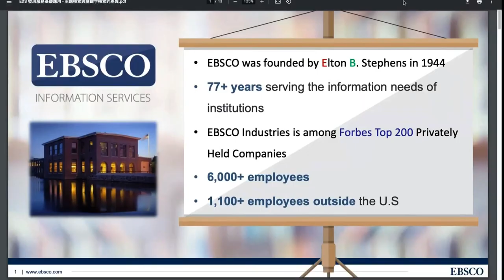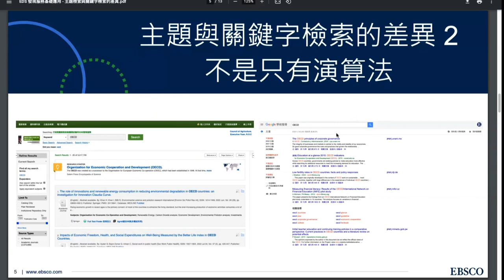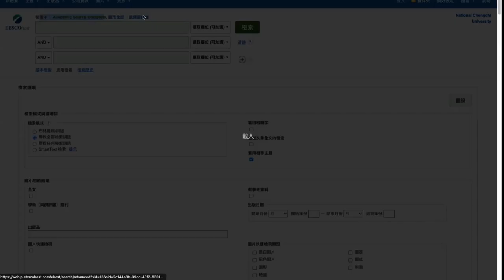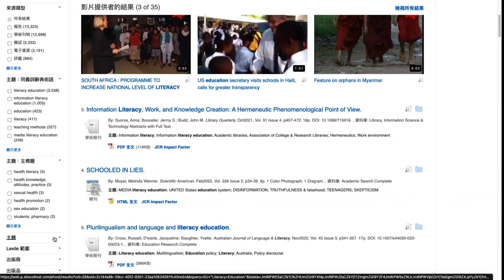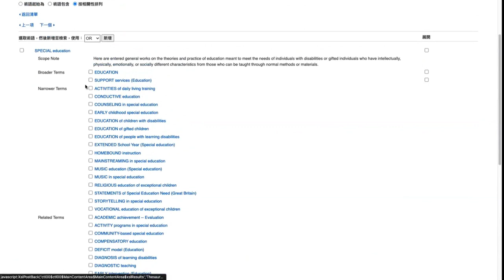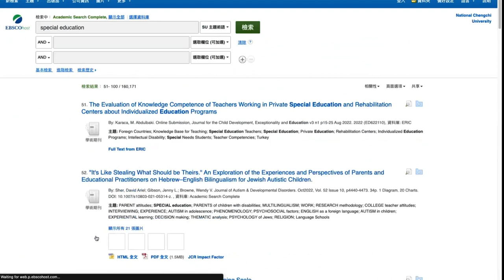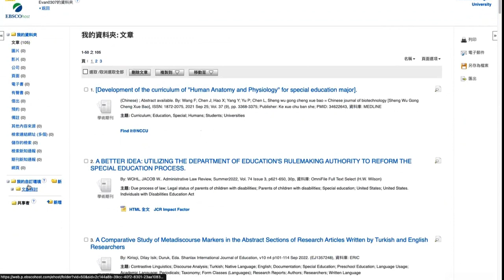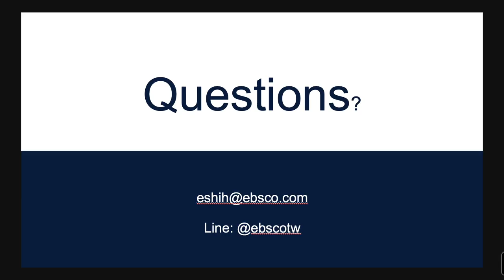如何在 EBSCOhost平台進行進階檢索（Advanced Search）